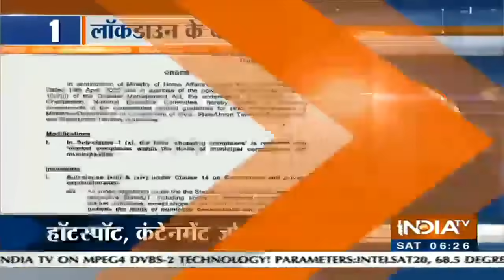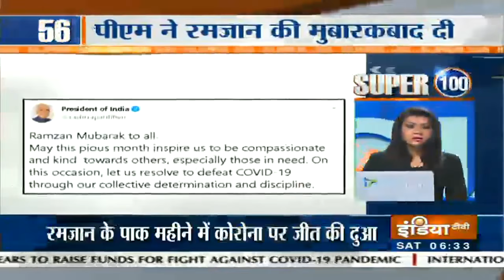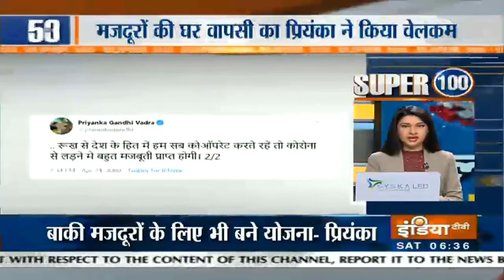Super 100: Non-Stop News | April 25, 2020 | IndiaTV News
Catch all the top headlines of this morning in Super 100 bulletin.